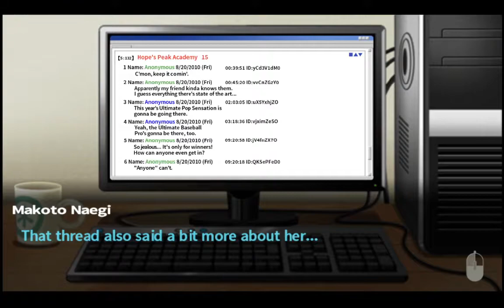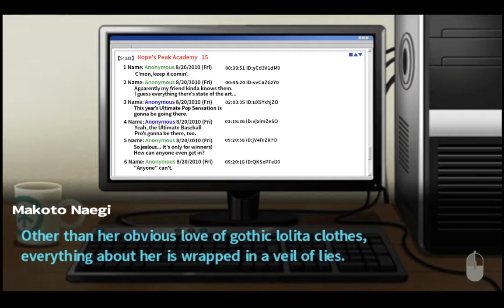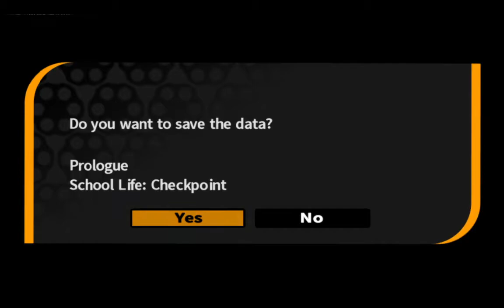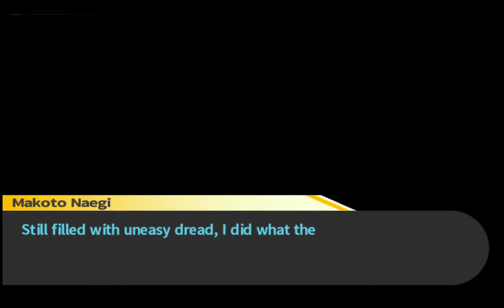Danganronpa: Trigger Happy Havoc - So... Many... People...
Episode Three.

We. Are. Still. In the prologue... If this is any indication of how long the game itself will be, we have found our content gold mine here!

Not to mention that we plan to play through the two sequels as well...

But for now we have more people to meet and more setting to establish. Let's see how long it will still take...